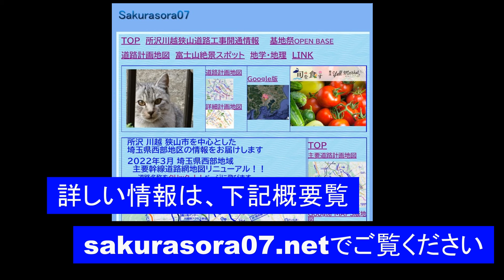三芳スマートインターフル化 祝開通！！走り初め 東京方面へ入れるリニューアル開通！！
詳しい情報はこちら埼玉県西部道路開通情報！！
0:00 オープニング 衛星画像ズームアップ
0:10 インター入口実況
0:21 上り方面進入 開通走り初め
02:13 下り出口

music Driving-wind/ driving-wind
music Cameras
制作ツール
Google earth Maps Studio